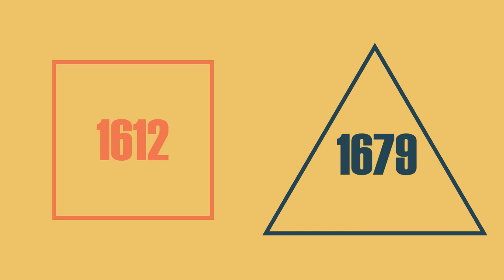Perimeter 2 Answer